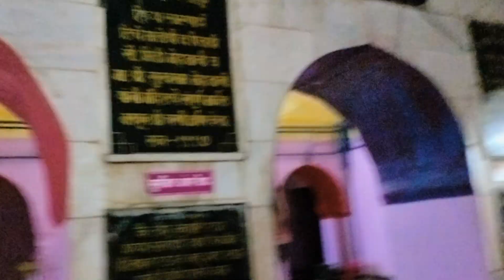Kojagiri pornimela jotiba darshan karayala gelo.